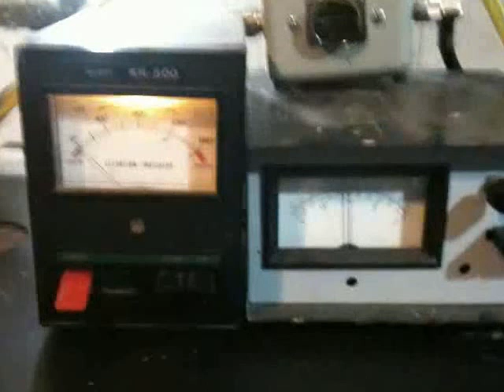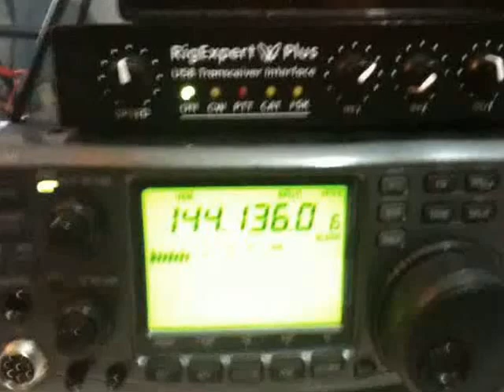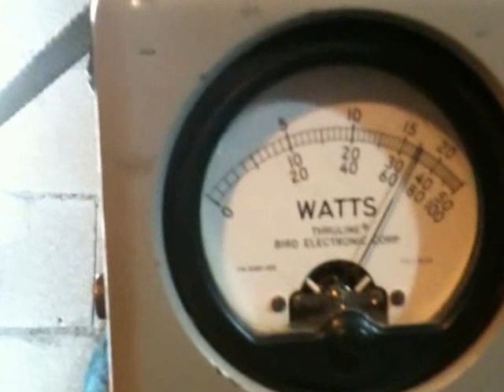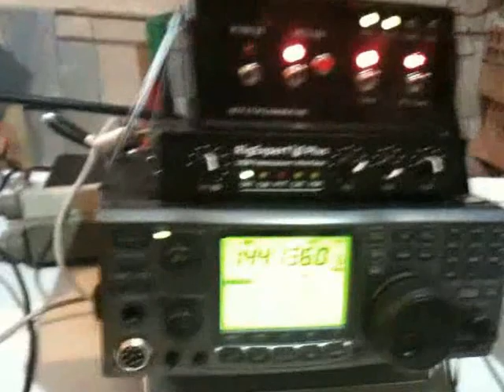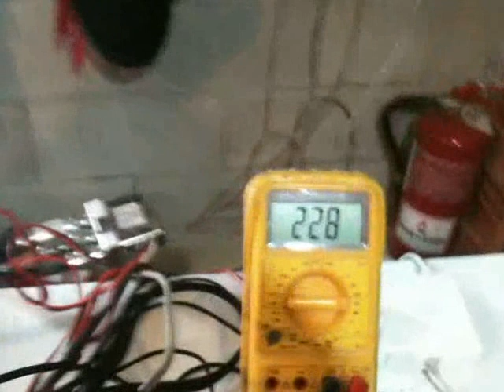EME interior y exterior estacion general Plou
EME Rebote lunar EA2BJM EA2BCJ Plou